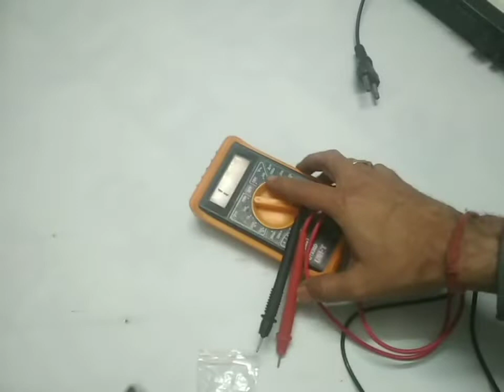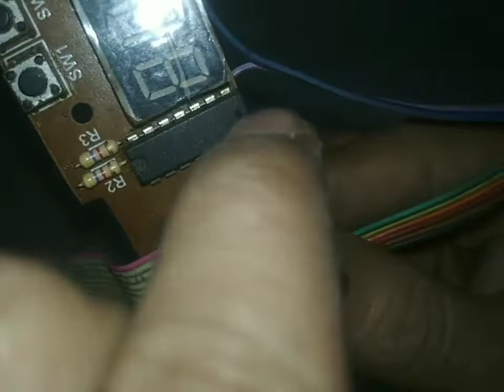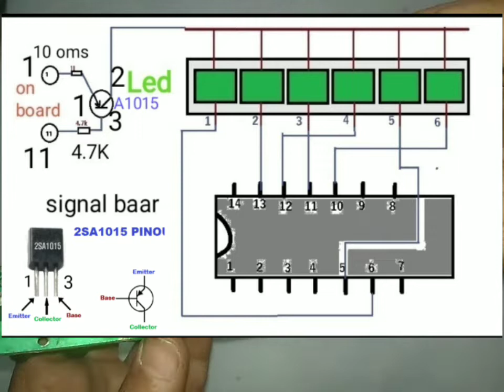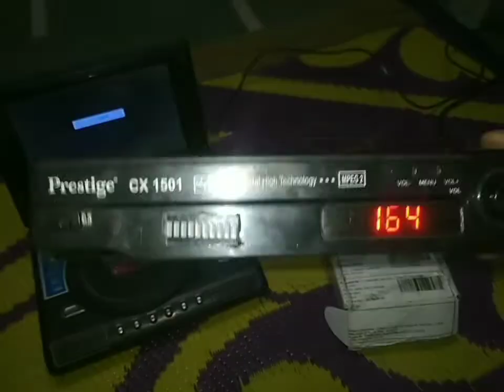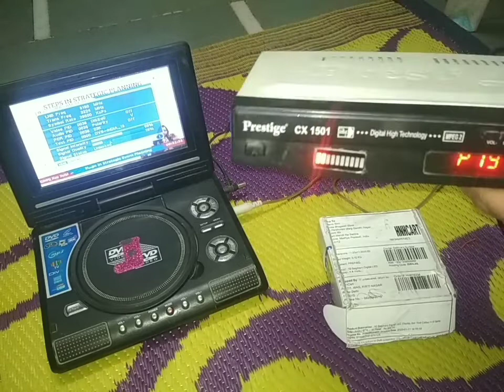How To Make Satellite Finder At Home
how to make satellite finder metre
how to make satellite finder metre at home
how to make sat finder
how to make set light signal leve